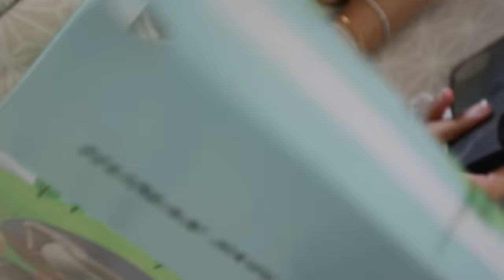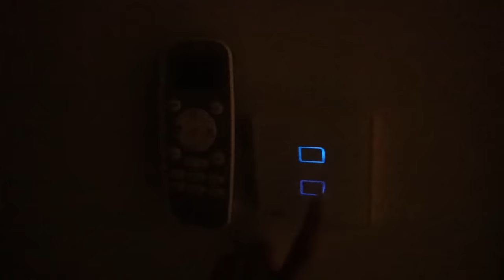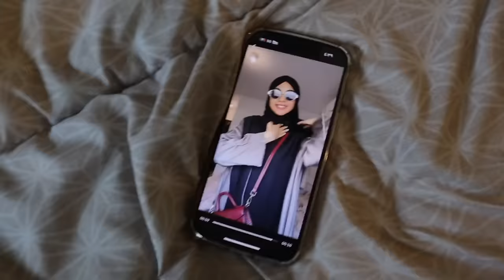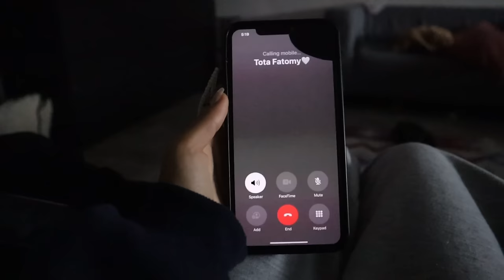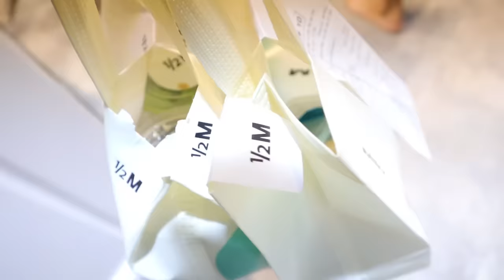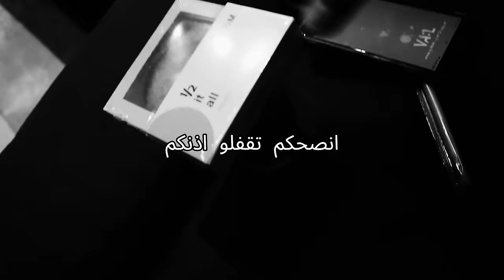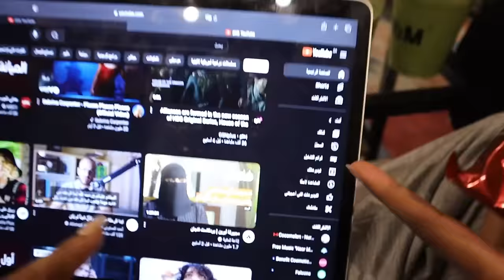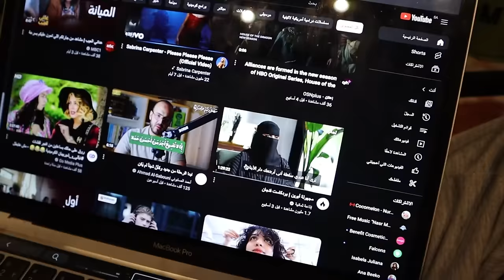فلوق هبد يوم الجمعة مع عماتي| جوجو عبداللطيف